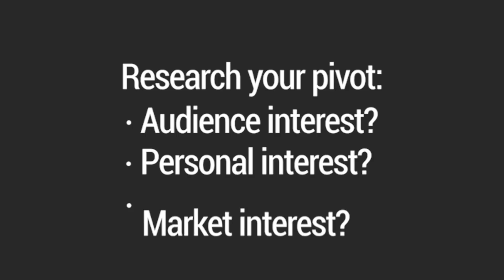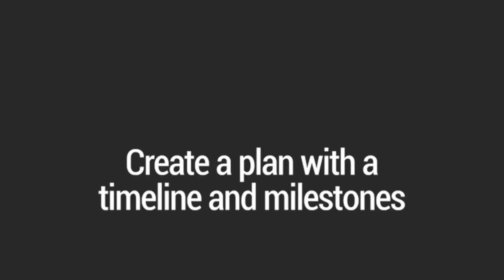Changing Creative Direction on YouTube ft. Sawyer Hartman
Have you ever had a desire to change what you're doing on YouTube? In this video, YouTube creator Sawyer Hartman shares his experience and advice around doing a creative pivot on YouTube. Check out Sawyer's tips around how to know when to pivot, what research you should do before pivoting, and the potential growing pains and benefits of changing your creative direction on YouTube.